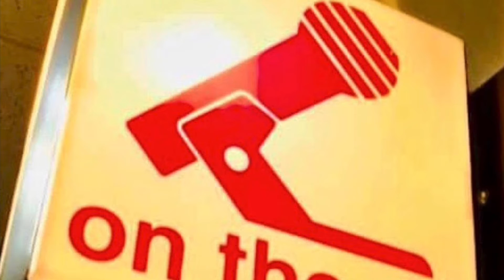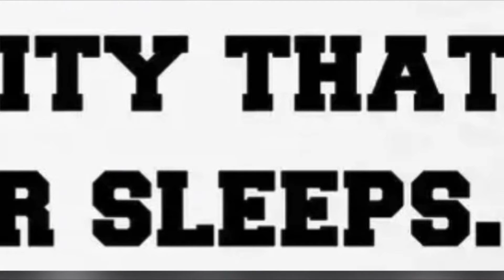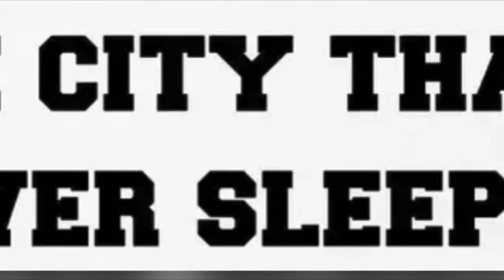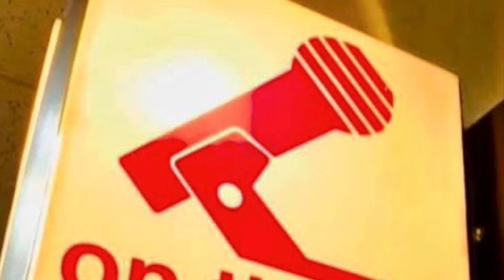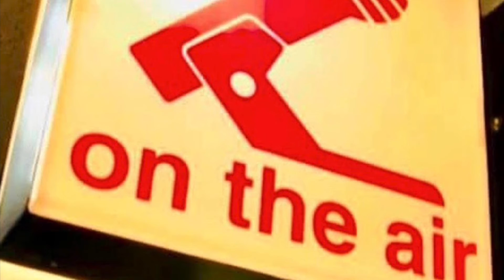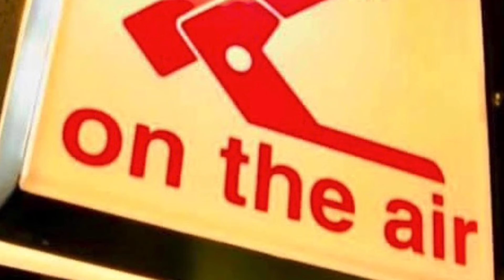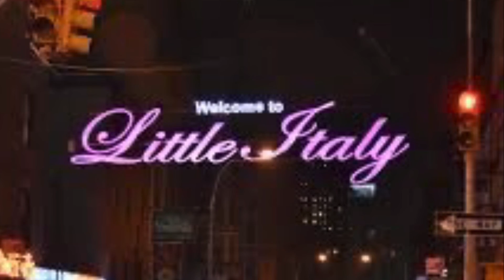Whitman with a RARE segment from his 1st talk show - all nights on 77 WABC